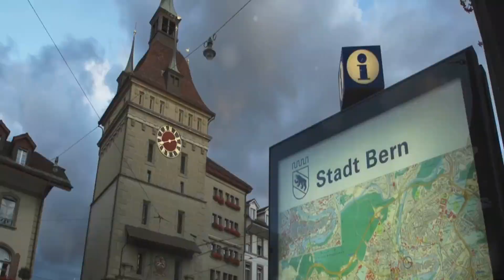10 BEST PLACES TO VISIT IN SWITZERLAND - TRAVEL VIDEO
Check out the best places to visit in Switzerland.

best places to spend new year,best places to spend Christmas,best countries to spend Christmas,
best countries to spend the new year

00:54 🏞️ Lake Geneva, a tranquil haven between Swiss and French borders, offers a blend of natural beauty and cultural heritage with lush vineyards and the iconic Jet d'Eau fountain.

02:03 🌊 Rhine Falls, Europe's largest waterfall near Schaffhausen, Switzerland, is a testament to nature's power, offering a thrilling experience with boat rides amid the roaring waters.

02:57 ❄️ Aletsch Glacier, the largest in the Alps, showcases frozen grandeur. Recognized by UNESCO, its observation deck provides a breathtaking panoramic view, highlighting the need for preservation.

03:54 ⛰️ The iconic Matterhorn in Zermatt stands tall, symbolizing Alpine beauty. Zermatt, a charming resort town, welcomes climbers and visitors with cozy chalets, world-class restaurants, and a harmonious blend of old and new.

05:45 🏞️ Lake Lucerne, a jewel in Switzerland, not only reflects rich history but also offers a hub for relaxation and recreation. Its cruises provide panoramic views, making it a must-visit for history buffs